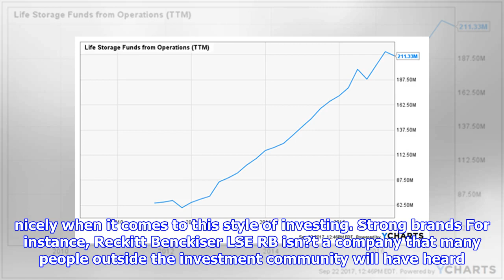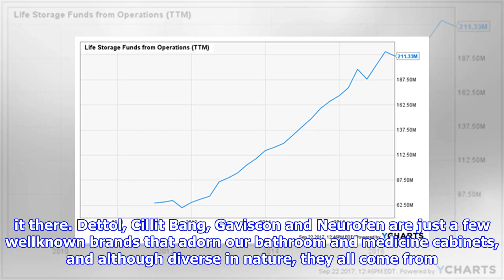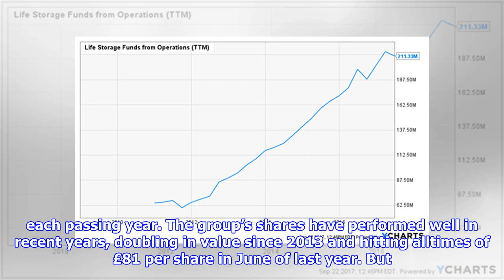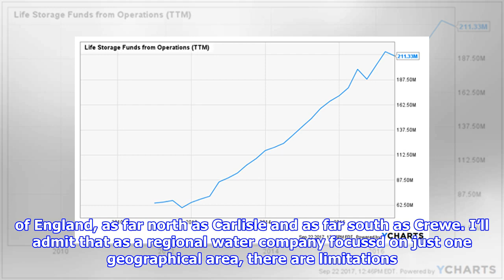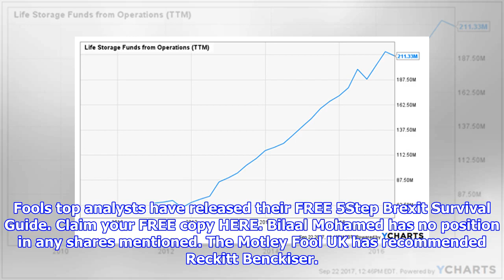2 great stocks i’d buy and hold forever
2 great stocks i’d buy and hold forever
Bilaal Mohamed Sunday, 14th January, 2018 More on RB UU Image Reckitt Benckiser fair use Time and again buyandhold investing has been proven to be a great strategy for accumulating wealth over the longer term, but with one caveat. You need to pick the right stocks. And in my view, solid companies with a strong competitive advantage fit the bill nicely when it comes to this style of investing. Strong brands For instance, Reckitt Benckiser LSE RB isn?t a company that many people outside the investment community will have heard of, but take a peek at the small print on the label of many household products, and you?ll find it there. Dettol, Cillit Bang, Gaviscon and… Time and again buyandhold investing has been proven to be a great strategy for accumulating wealth over the longer term, but with one caveat. You need to pick the right stocks. And in my view, solid companies with a strong competitive advantage fit the bill nicely when it comes to this style of investing. Strong brands For ins...